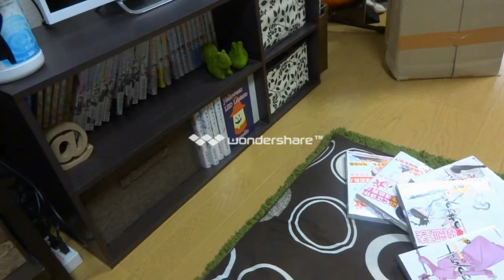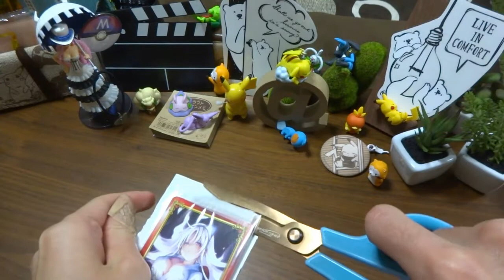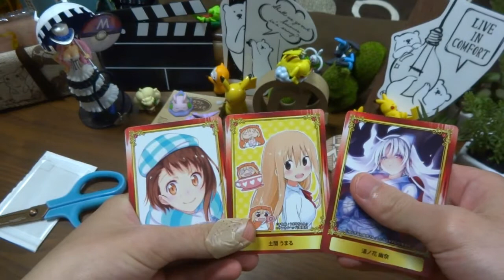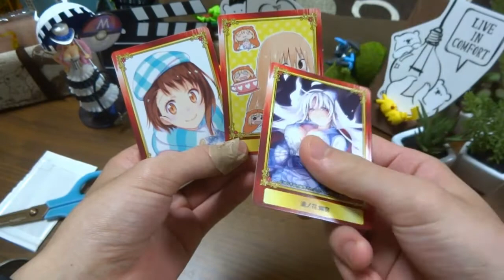なつめの開封動画 まったりと書籍、特典開封Vol.67 ゆらぎ荘の幽奈さん ニセコイ うまるちゃん 漫画 ジャンプフェア 特典 カード アニメイト A.B.T.C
私でもすぐ見つけられたんです メリカリ

ご質問などございましたらお気軽にどうぞ

コメント欄での誹謗中傷、暴言、理由の無い批判、喧嘩などに関しては削除させて頂きます
何度も繰り返される場合はブロックさせて頂くことがございます

使用した素材はこちらからお借りしました。ありがとうございます